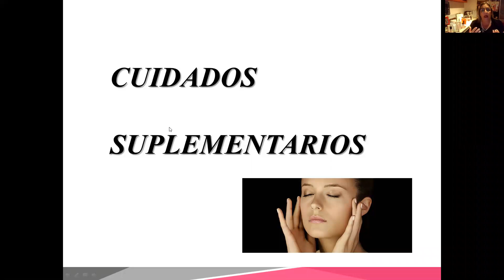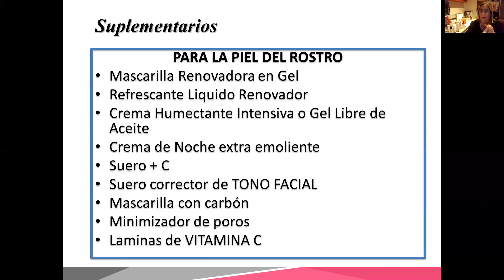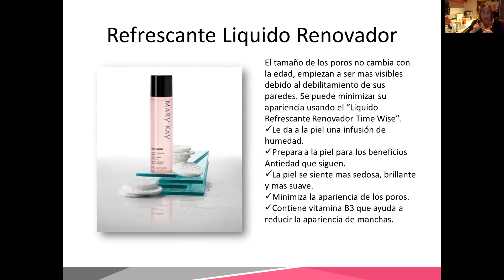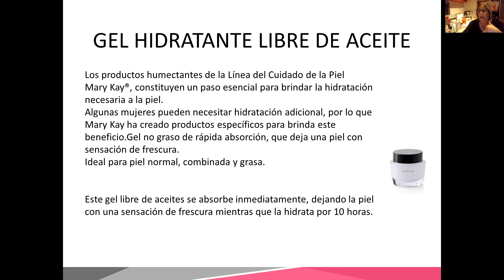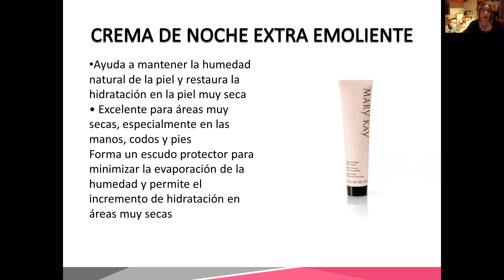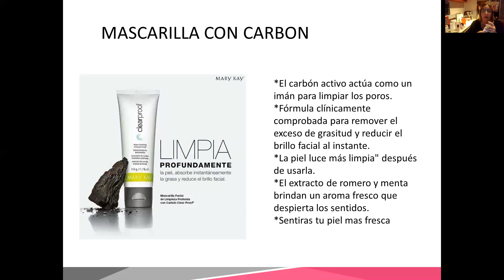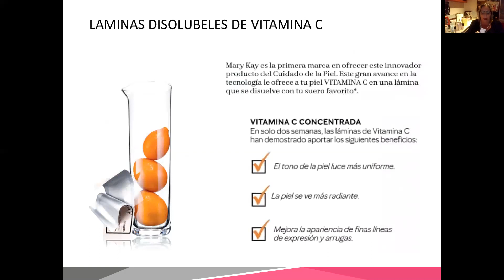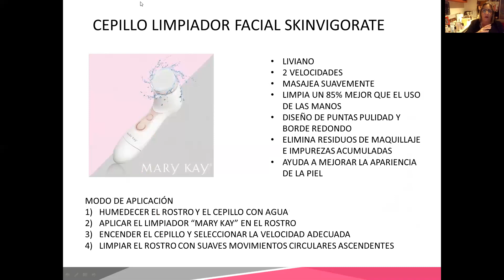CUIDADOS SUPLEMENTARIOS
Productos para diferentes necesidades